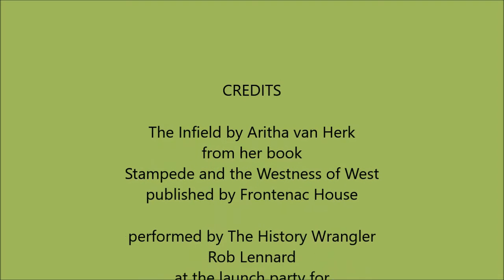Infield by Aritha van Herk from Stampede and the Westness of West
The Infield  from Stampede and the Westness of West.by Aritha van Herk is set to music and performed by The History Wrangler (Rob Lennard) at her book launch.